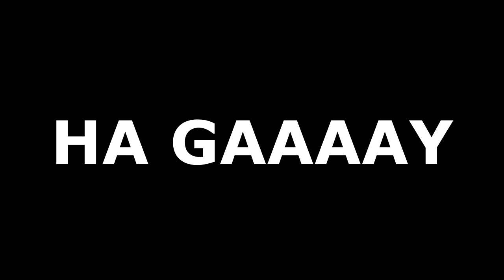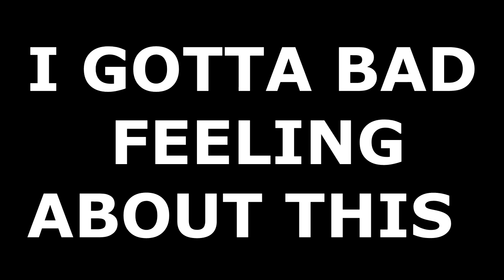50 SOUND EFFECTS PACK! For YouTube Videos! (Download)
Copy the URL from the search bar at the top of the page.

 Can I use these sound effects in my videos?
Yes. You can use these sound effects in your videos without infringing copyright.

 Do you own these sounds?
No. I don't own these sounds, I have merely sourced them from the internet and edited them and uploaded them for ease of use to the Youtube community.

 Do you make money from these sound effects?
No. I have never made money selling or distributing these sound effects. As a means of saying thank you, I would greatly appreciate it if you downloaded the FREE sound effect pack that I have made by clicking the link above.